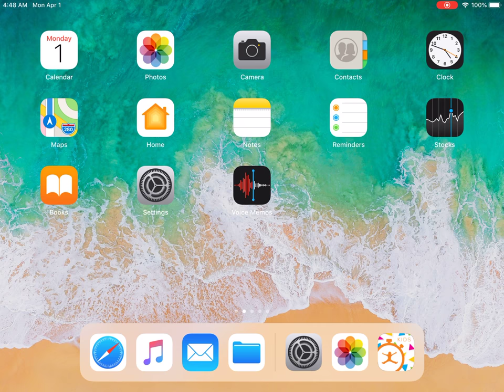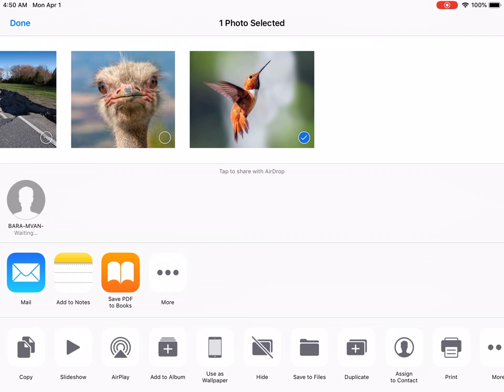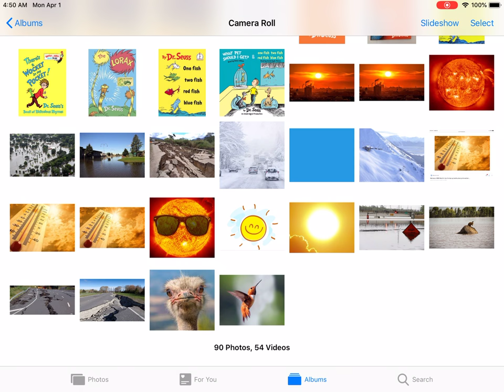Air Drop a Picture